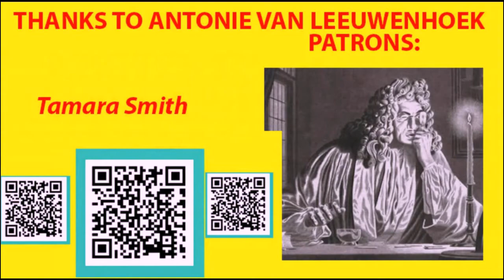Incredible Entomology. Music & Insects. Coleoptera, Mantodea, Hymenoptera, Bumblebees.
Insects of Ukraine. Insects of Russia. Insect Behavior. Musical Popurri. Portraits of Insects  Under Microscope.  Занимательная Энтомология.  Insect Parade. Kaleidoscope of Insects. Insects of Europe.  = Entomologist, Dr Viktor Nikolaevich Fursov shows original author's videos of the behavior of various insects - Coleoptera, Lepidoptera, Mantodea, Hemiptera, Orthoptera, Hymenoptera, Apoidea, Vespoidea.
Насекомые Под Музыку. Занимательная Энтомология. Музыкальное Попурри.

Uploaded:      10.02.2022, Kiev, Kyiv, the capital of UKRAINE. Uploaded by Dr Victor Fursov, Entomologist, Beekeeper, Teacher.
Загружено:   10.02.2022, Киев, столица Украины. Загружено:  Виктор Фурсов, Энтомолог, Пчеловод, Учитель.

3) Ваш добровольный орг. взнос в поддержку канала = от Вас лично и от имени Галилео Галилея, Карла Линнея, Антони ван Левенгука, Чарльза Дарвина, Жан Анри Фабра, Александра Гумбольта, Карла Фриша, и Михаила Ломоносова - по ЛИНКУ =

\ проект1069 ПОПУРРИ НАСЕКОМЫЕ 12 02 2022 Insects Mantis Beetles Bees 470 9m TUS tit